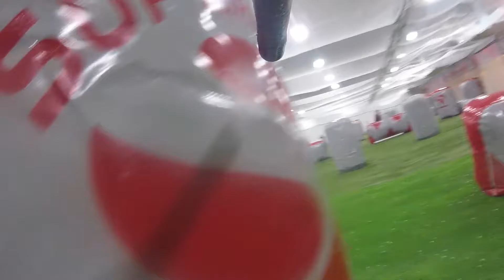Chicago D'bandits 3 man MWXL#1 O'hare Paintball tournament